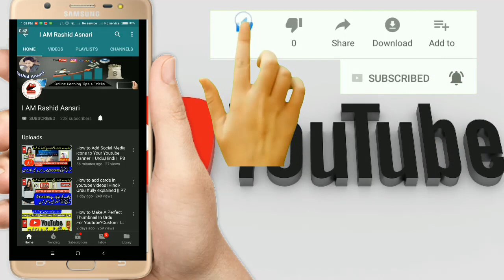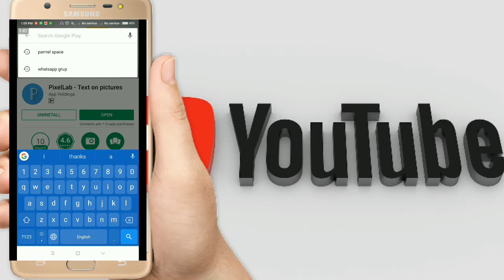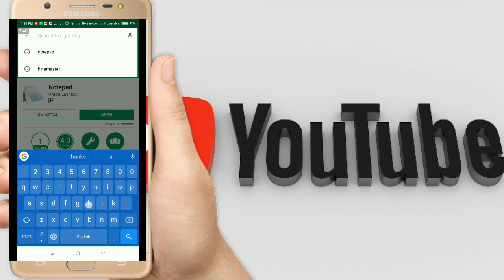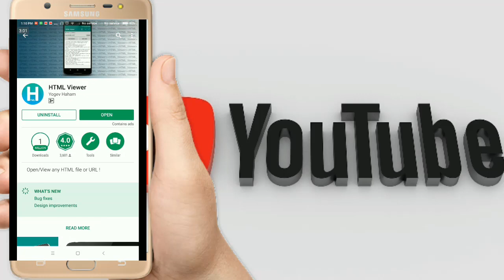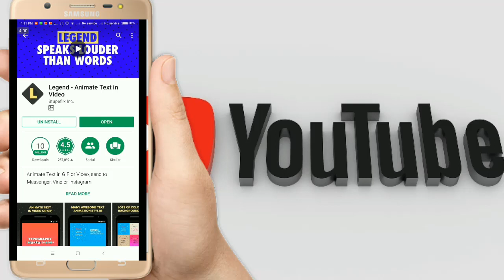5 Most Famous App For Youtubers || Top 5 Best Apps For Youtubers || 2018-2019 || P9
Ager Ap Online Earning Kerna Chahte HAi To mere Dosre Channel Ko Subscribe KEre JIs main Apko 300 Se Zayda Earning KI Videos Mile Gi Pakistan Ka sab Se Bara Earning App And Website Review Channel👇👇👇

About: Iamrashidansari is the channel where you can find all the best videos about YouTube Course, Android Apps and Websites. Channel owner: Rashid Ansari